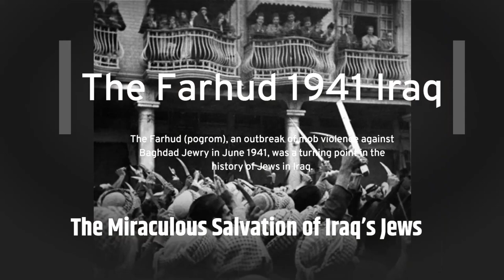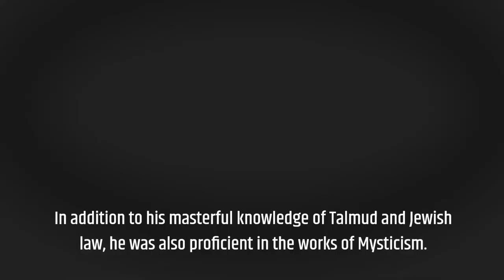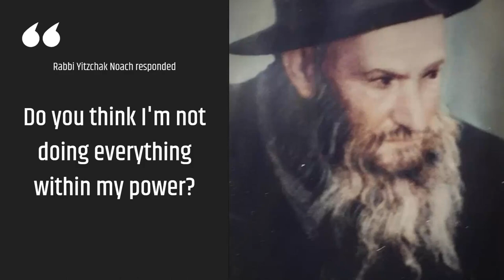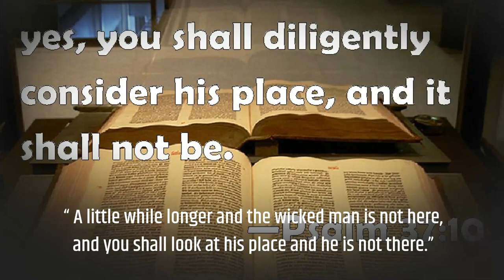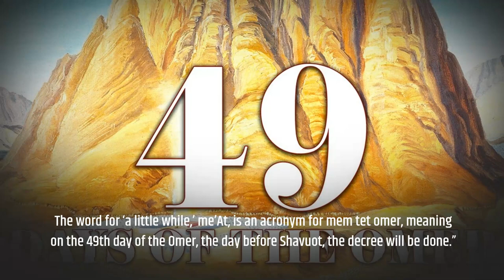The Miraculous Salvation of Iraq’s Jews - 1941 Coup D'état | The Farhud (Pogrom)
Jews of Iraq Experience with the Rasha Rashid Ali al-Gaylani Imachsemo formed a coup in collaboration with Hitler to irradiate Jews of Iraq. Started The Farhud (pogrom) of Iraqs Jews.

The following dramatic events, virtually unknown to most Jews & the world, took place 80 years ago . This story was adapted from a Hebrew account published by Asher Noach, son of Rabbi Yitzchak Noach, in Sichat Hashavua 533.